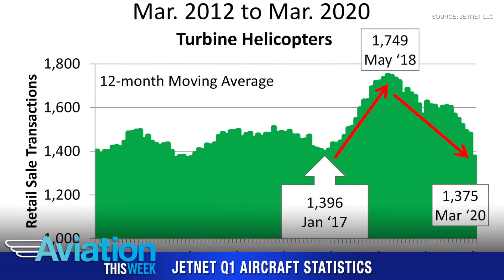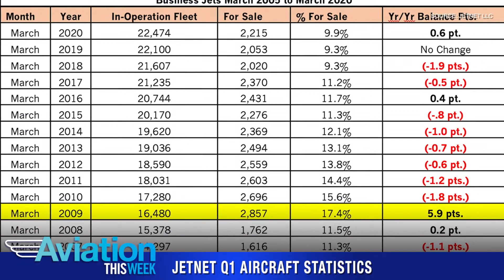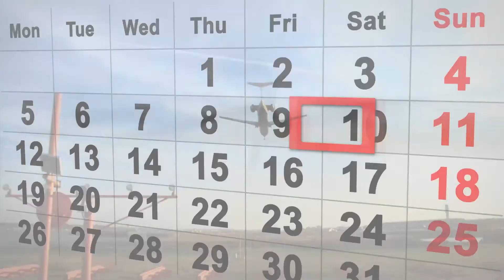Aviation This Week - May 22, 2020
Textron Aviation completes first flight of Cessna SkyCourier. JetNet reports first quarter aircraft inventory and sales. Airbus begins work at it A220 commercial aircraft production facility in Alabama.